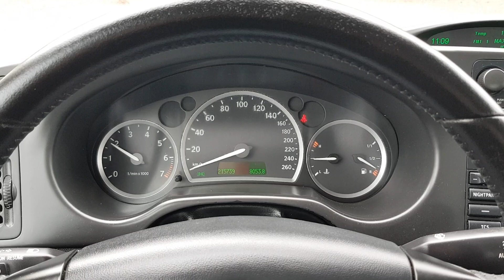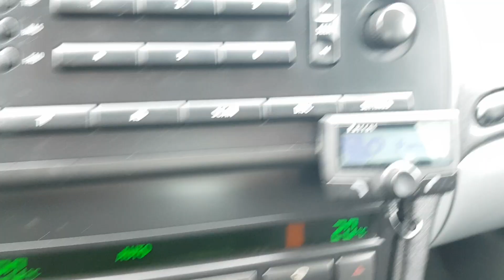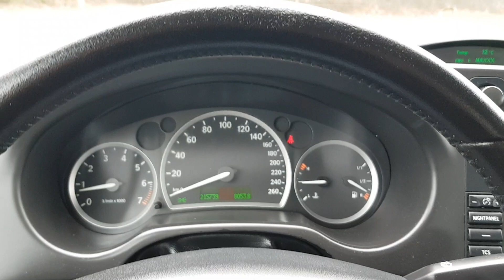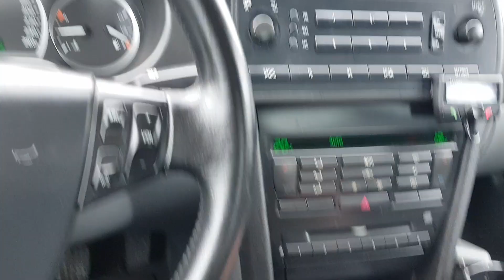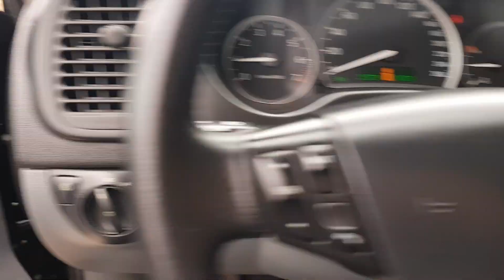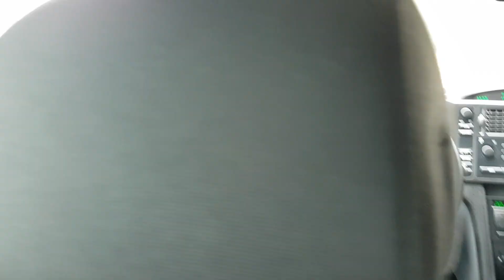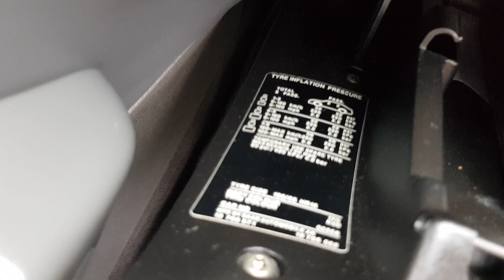Saab 9-3 SS 1.8T 150KM Prezentacja Samochodu